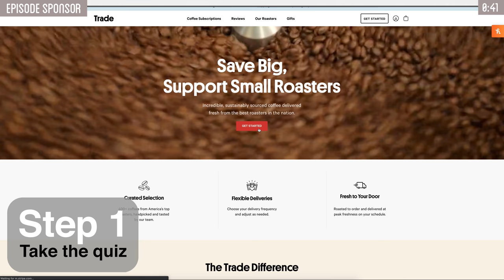Auctioning Off $20K Worth of HTME Items?!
►Thank you to Trade for sponsoring this episode! to get your first bag from Trade Coffee for free.
►Do you want to be featured on our channel?

We're hosting a (inappropriately named) Fire Sale! Bid on some of your favorite HTME handmade items to help us rebuild our studio!

▼ Video Chapters ▼
0:00 Episode Intro
3:44 Clay Ocarina
3:58 Buffalo Gemshorn
4:07 Bamboo Flute
4:13 Papyrus Paper
4:21 Beekeeping Masks
4:40 Bamboo Bundle Bow
4:48 Fishing Pole
5:02 Oil Painting
5:40 Skis
5:48 PUBG Armor
6:07 Junkyard Guitar
6:21 Fermenting Jug
6:29 Toilet Paper
6:40 Ceramic Distilling Retort
6:55 Native Copper Axe
7:07 Native Copper Adze
7:16 Bronze Sickle
7:26 Bronze Hammer
7:38 Cob Axe Mold
7:47 Misc Molds
7:51 Ceramic Oil Lamp
8:00 Hemp Sling
8:11 Clay Tablet
8:18 Bronze Dagger
8:32 Bronze Saws
8:46 Bronze Heckle
8:58 Deerskin Parchment
9:09 Pighide Leather
9:24 Bronze Scissors
9:39 Bronze Sword
9:53 Cowhide Football
10:03 Bread
10:11 Misc Lathe Pieces
10:17 Measuring Block
10:26 Atlatl + Darts
10:33 Bronze Chisels
10:40 Cast Coin
10:48 Torch
11:02 Antler Adz
11:07 Dobbie Boat
11:11 Linothorax
11:20 Mycenaean Type G Bronze Sword
11:29 T-Shirt Loom
12:05 Obsidian Sword
12:16 Episode Outro